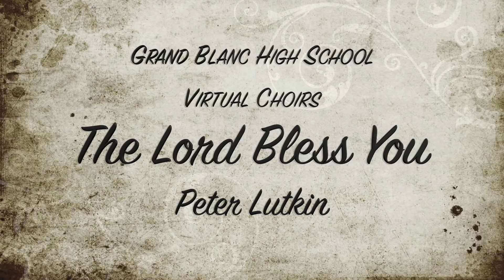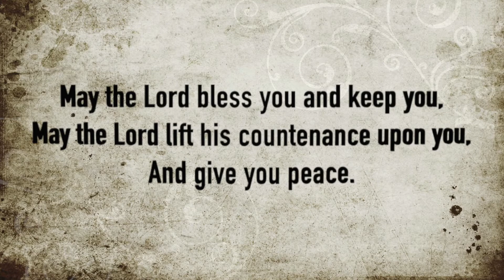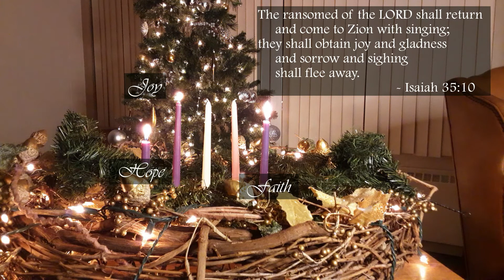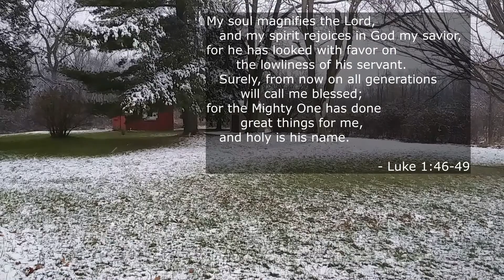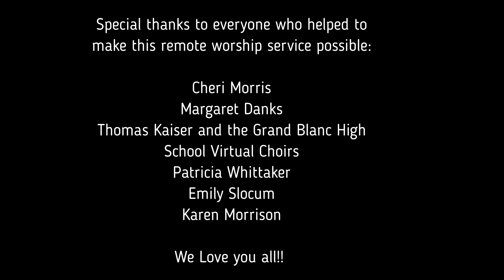December 13th Worship Service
Sunday worship service for Lake Fenton United Methodist Church.